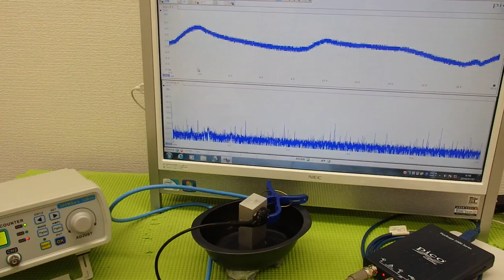‹メガヘルツ›の超音波発振制御技術 ultrasonic-labo